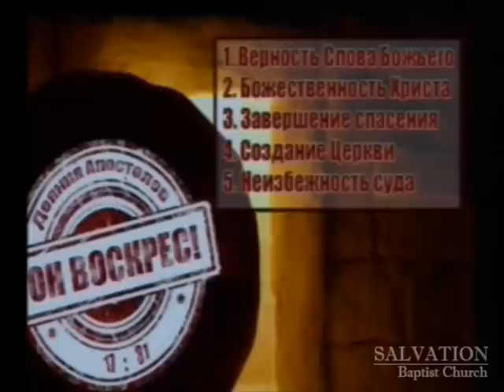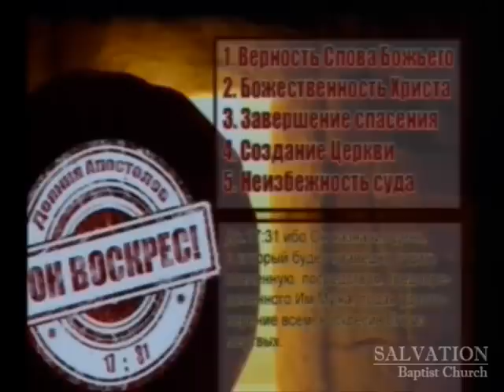Проповедь "Удостоверение Воскресения" - Андрей П. Чумакин | Деяния 17:31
³¹ ибо Он назначил день, в который будет праведно судить вселенную, посредством предопределенного Им Мужа, подав удостоверение всем, воскресив Его из мертвых. Деяния 17:31

Video from Salvation Baptist Church - Edgewood, WA. Видео из церкви Спасение - город Edgewood штат Вашингтон.